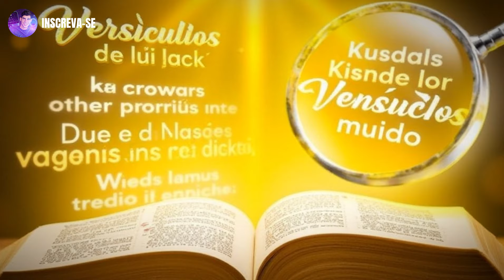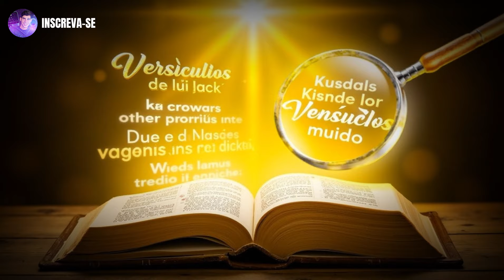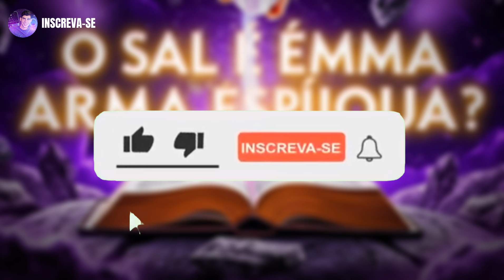O SAL É UMA ARMA ESPIRITUAL? A Verdade Oculta do SAL na Bíblia DESCUBRA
Você sabia que o sal tem um profundo significado espiritual na Bíblia? Neste vídeo revelador, exploramos se o sal é realmente uma arma espiritual e qual é a sua verdade oculta. Vamos analisar passagens bíblicas poderosas e descobrir como o sal foi usado em rituais, sacrifícios e como símbolo de aliança e purificação. Prepare-se para entender o verdadeiro poder espiritual do sal! Assista agora e fortaleça sua fé!